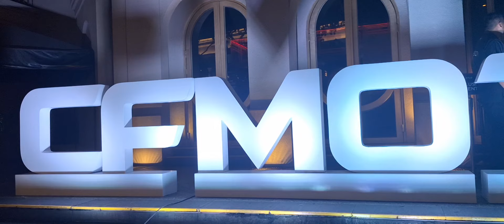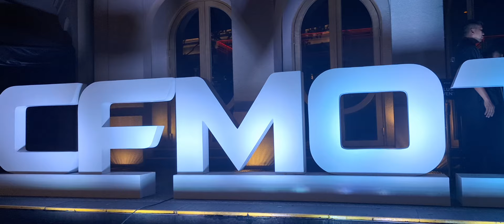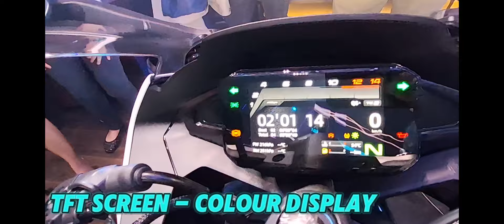2025 CFMOTO 675 Nk- Inline3 Sports Naked BIke - Advanced Features Magkno Price ?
Amporma at Swabe ng Exhaust ng New CFMOTO  675    - Perfect Sports Naked  Bike  eto na ba pipiliin. Mo? @CFMOTOOFFICIAL @cfmotophilippines6906